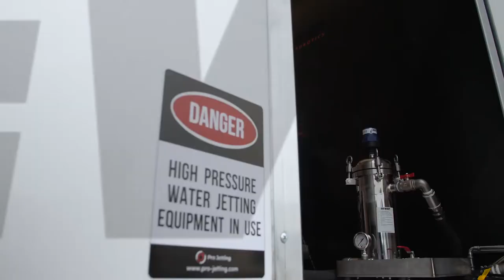PRO-JETTING Sewer Robotics WWETT Compilation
This video is a combination of the box truck and the robots of Sewer Robotics and the equipment of PRO-JETTING.

Box truck:
Sewer Robotics box installations have everything exactly at the right place. Reels, robot storage and a workbench in the equipment compartment. Convenient touch screen controls and customizable joysticks, cabinetry with sufficient storage in a laboratory alike control studio and a powerful high-pressure unit with water- and power supplies in the engine room.

WJ125
High-pressure water jet cutting is the best and most efficient solution for removing solid obstructions and deposits settled.

Water jet cutting uses a targeted high pressure water blast, precisely applied and continuously monitored, to remove roots, cement, grout, concrete, failed liners and mineral deposits without adding damage to the host pipe.

HA125
The HA125 reinstatement cutter has a decent clearance inside relined 150mm (6”) pipelines and can be used inside pipelines up to 500mm (20”) with its 205 mm (8”) ram lift.

The 90-degree cutter motor pivot and ram lift are hydro-pneumatically actuated for maximized durability, force and precision without hydraulics inside the robot.

The durable R125 is easy to service and features a powerful cutter motor, great camera visibility with lens cleaner and very precise and operator friendly controls.

R600
The R600 is a powerful and multi-functional modular robot crawler that can be used with various job-specific modules for heavy-duty industrial applications.
The R600 is compatible and easy exchangeable with the SEWER OBOTICS mobile cable reel and control unit for a very small footprint or can
be used in combination with a special purpose vehicle installed system.

Want to recieve more info?